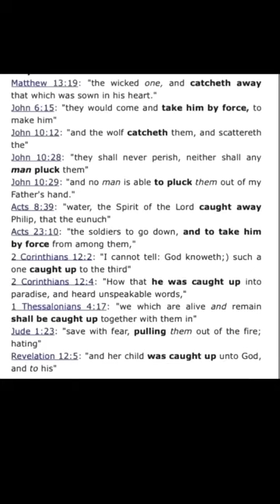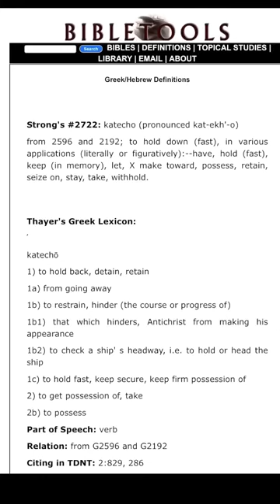What’s About To Happen Will SHOCK This Entire World!!!